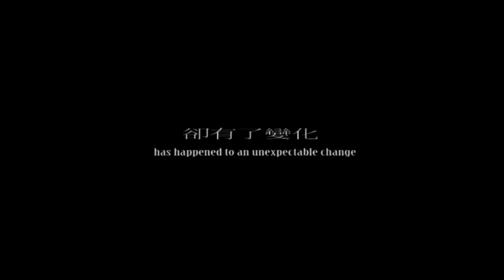Freshwave 2011 鮮浪潮--國際短片 抓周 Trailer